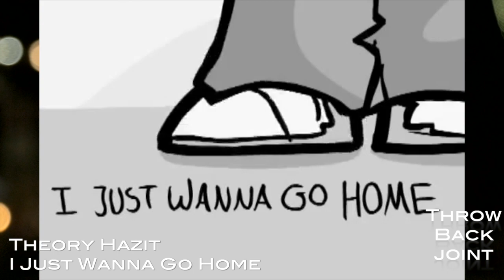Dj Ronnie Ron weekly Top 10 Eps 4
Sun. 3pm- 5pm Cst Connect with DJ Ronnie Ron ( Hip Hop Praise Show )
Music Industry Makeover Live Thursdays. 9pm-10pm
(DJ Ronnie Ron top 10 videos ) Monday’s 8pm
Mon – Fri 4pm-6pm Est Mon- Thurs. 2pm-4pm Est
Hip Hop Praise Saturdays at 12:30 PM (est) and Sundays at 4PM kicking
off the